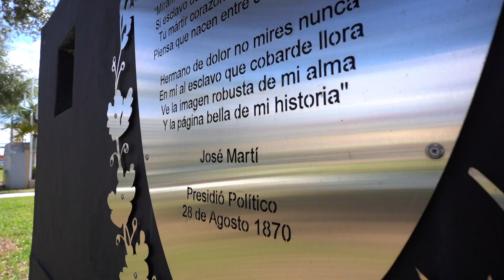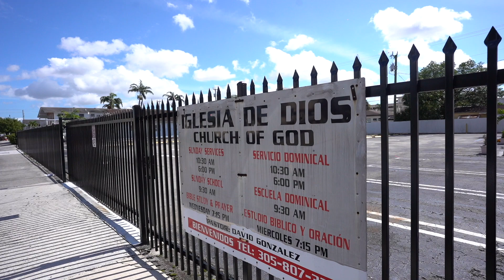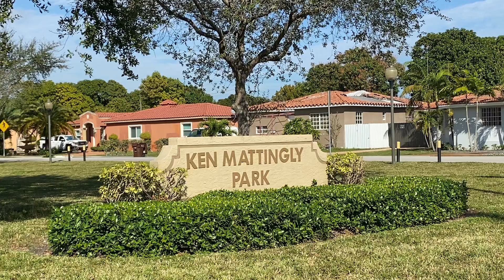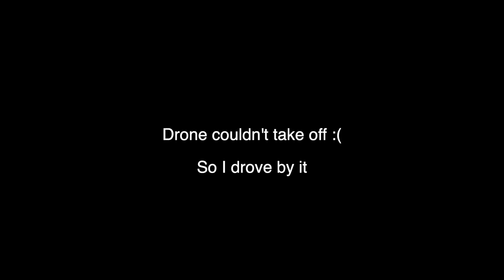Things You Didn't Know About Hialeah, Florida!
For this video, I took a different approach in my 'Recreating Old Photos' series. I give you cool facts about the City of Hialeah and walk around various areas to show you what used to be there way back in the day. Who's the founders of Hialeah? What was the first street? First theater? It's all answered in this video!